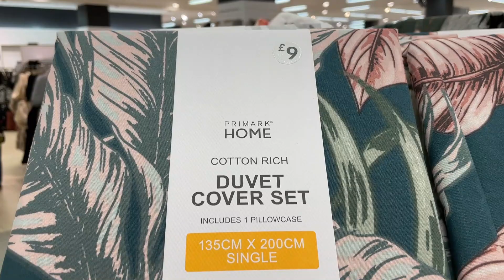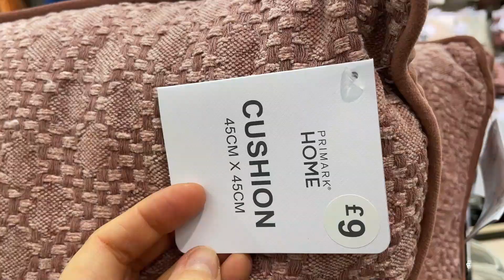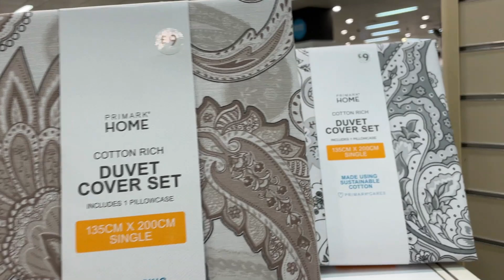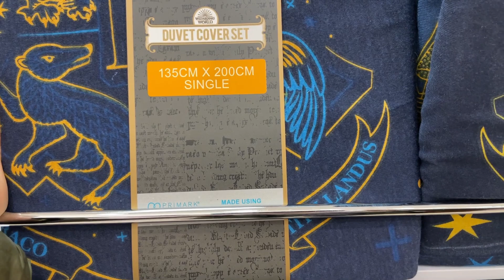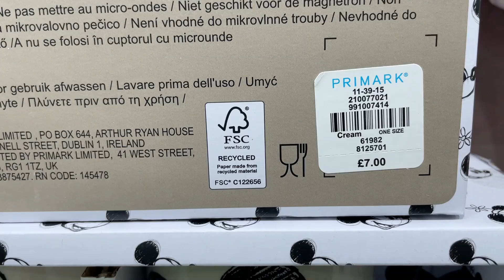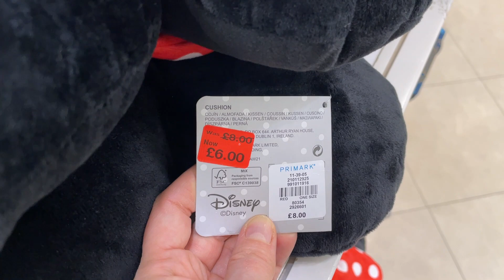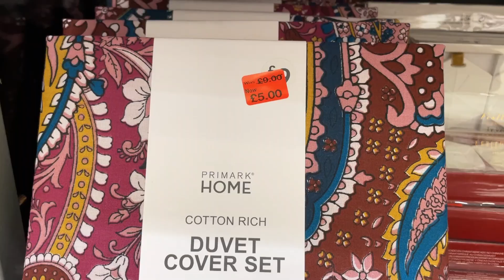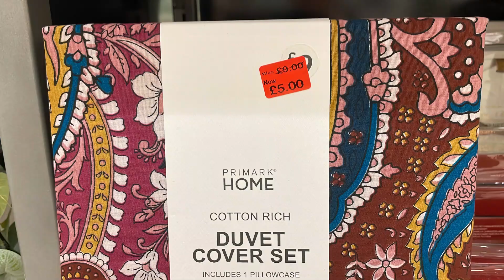PRIMARK HOME DECOR NEW + SALE - March 2022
What's new in Home Products and Accessories in 2022 | Primark